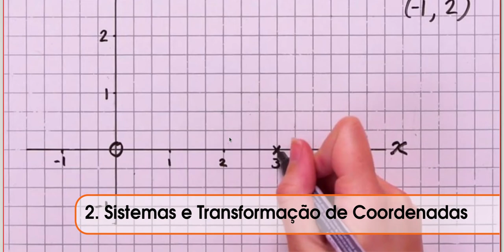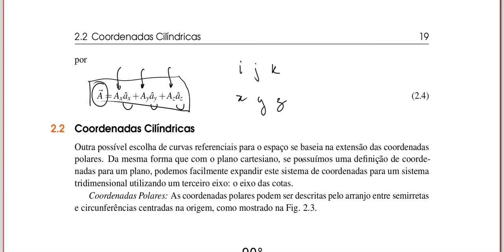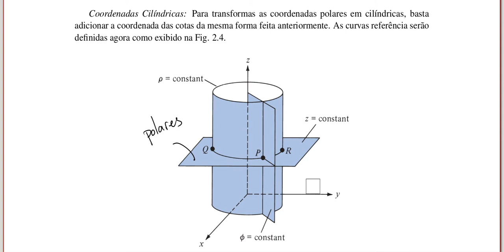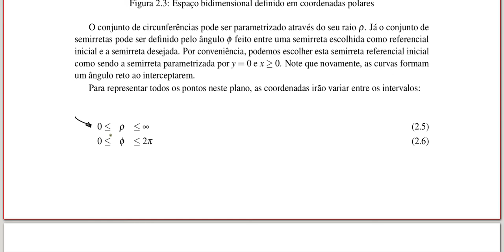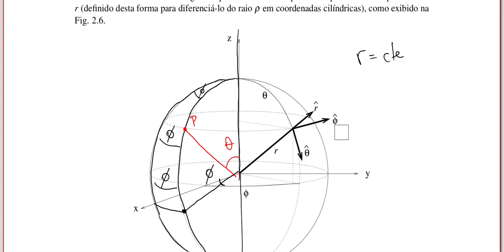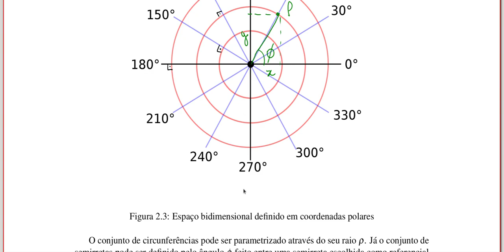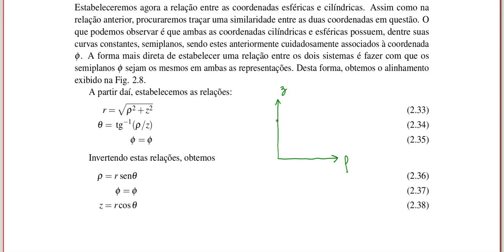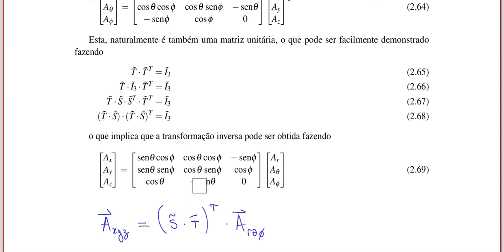Eletromagnetismo 1 - Aula #2